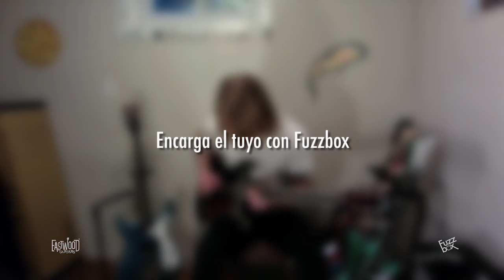Fuzzbox Gear Especial Eastwood - Sidejack DLX Bass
Keith McFadden de Eastwood Guitars, rockeando el Eastwood Sidejack DLX Bass.
FuzzBox representante oficial de Eastwood y Airline Guitars en Sudamérica.